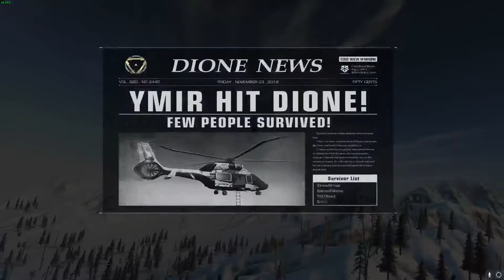Idiots Play - Episode 6 - RoE with the Aussie - Recording is Hell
Are you ready for more dumb? Cause we're bringing the suck.